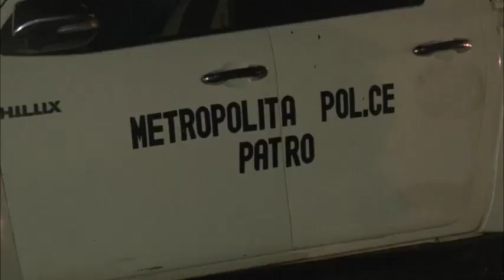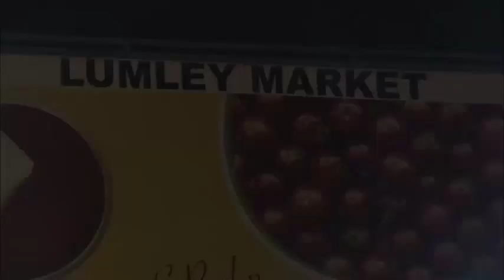FREETOWN CITY COUNCIL CLEANING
FREETOWN CITY COUNCIL CLEANING THE FREETOWN